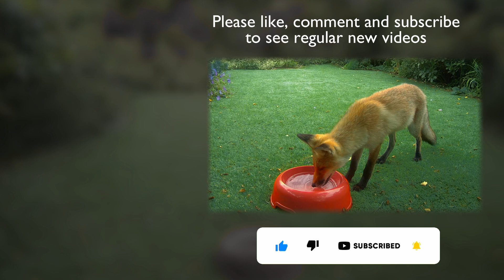Foxes Live - 2024 July 28th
A mixture of day and night time footage..
This is unedited footage from the wildlife camera in my garden.